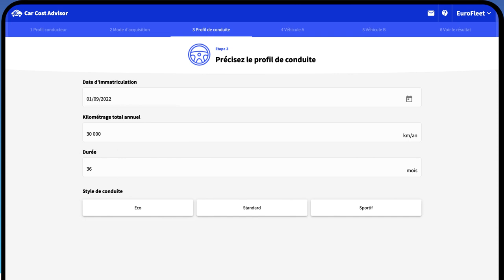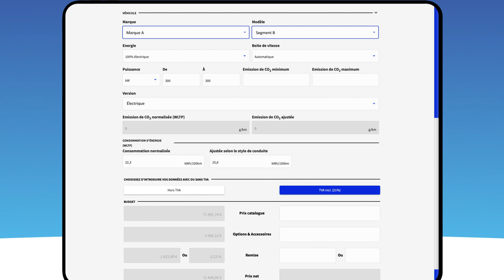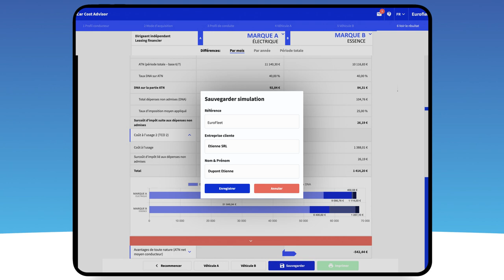EUROFLEET - CAR COST ADVISOR - How to use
Agence : Fresh
Motion Design : FILMEO.BE